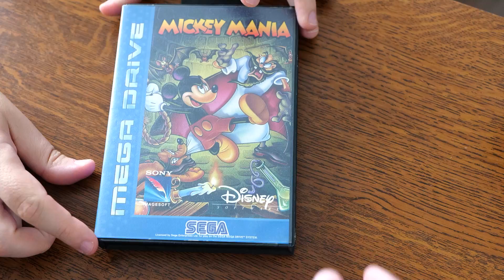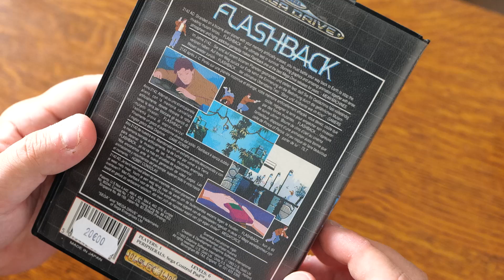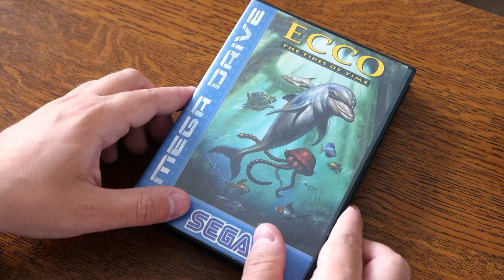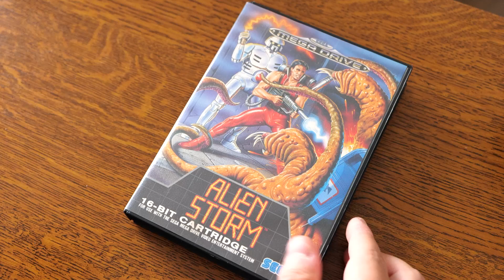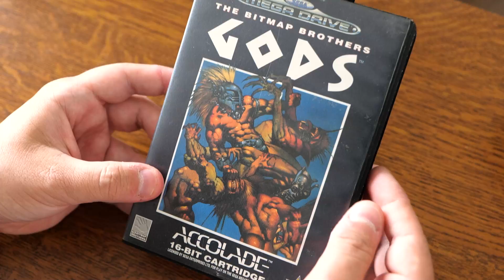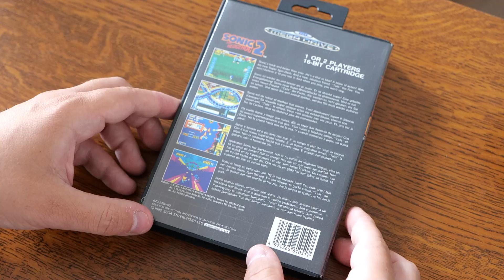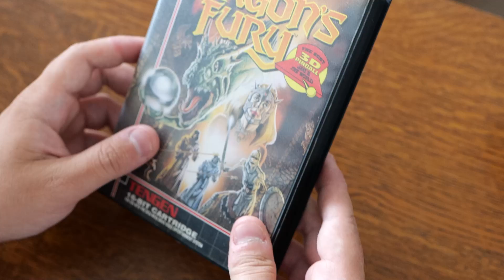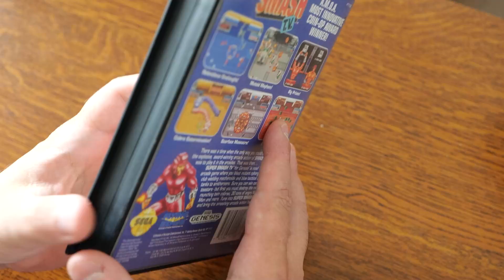Collection Megadrive 🔵 SEGA c'est plus fort que nous | Partie 2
Vidéo unboxing de collection où je reviens en souvenirs et anecdotes sur ma collection de jeux Megadrive. Retour vers le début des années 90 où le pixel 16 bits reignat en maître !

00:12 : Intro
00:30 : Ma collection Megadrive - Partie 2